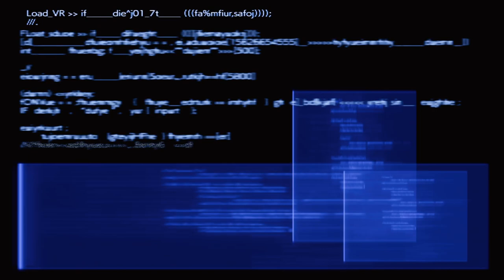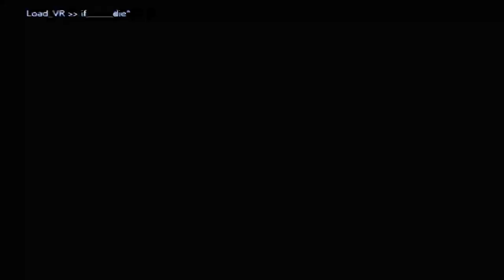MIKE'S OPEN WORLD | Final Fantasy VII Rebirth | Part 4